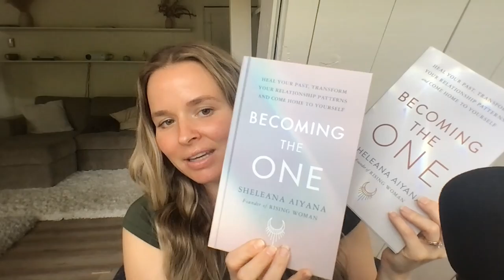Transform Your Relationship Patterns with Sheleana Aiyana | the Mark Groves Podcast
Themes: Self-Awareness, Trauma, Healing, Self-Love, Relationships

Summary:
Today I'm joined by my dear friend and founder of Rising Woman, Sheleana Aiyana. In this episode we explore the importance of becoming aware of your patterns in relationship, where they came from and ultimately, how to transcend them to become “the one” you seek. Have you ever felt like people leave you for the exact same reason or that you date the same type of person… Every. Single. Time? These patterns are something that need to be acknowledged if we want to understand ourselves better and call in the healthy relationship we crave – both with ourselves and with another.

Sheleana Aiyana is the founder of Rising Woman, a growing community of more than 3 million readers. Her training and immersion in couples facilitation, inherited family trauma, family systems, conscious relationship, somatic healing, and plant medicines inform her holistic approach to seeing relationships as a spiritual path. More than 30,000 women in 146 countries have taken her flagship program Becoming the One.

Discover:
* The effects of media on how we view relationships & how it encourages our addiction to chaos
* Why we tend to numb our pain & how we can start being aware of it
* Why we should normalize (and celebrate!) the mundane parts of relationships

00:00 Intro
01:26 Becoming the One
03:30 Media affecting our views on relationships
07:41 Ignoring old beliefs and working on your own patterns
12:52 Why we numb our pain
21:19 Trusting love again & healing
24:59 How your childhood experiences affects your behavior now
27:38 Awareness of old patterns
32:00 How being vulnerable can inspire others
34:28 How we actually block love from coming our way
37:01 Learning how to love healthily
41:16 Normalization of boredom in relationships

Links:
* Becoming the One: Heal Your Past, Transform Your Relationship Patterns, and Come Home to Yourself